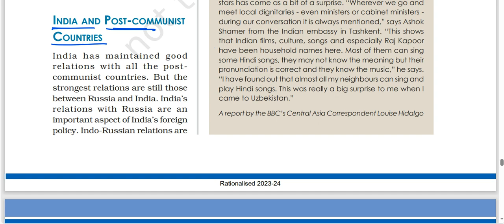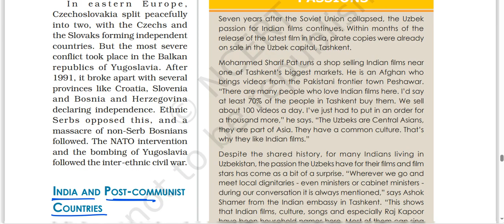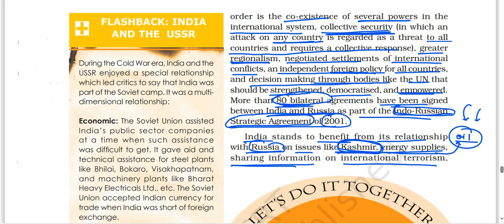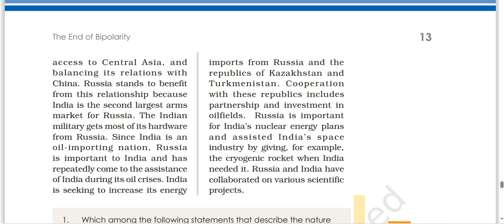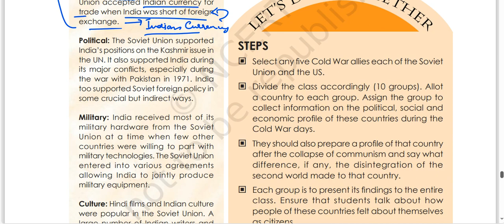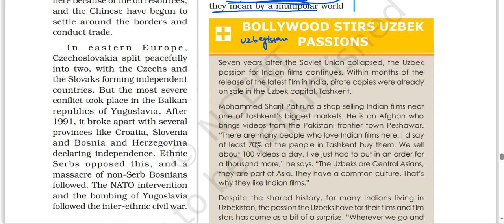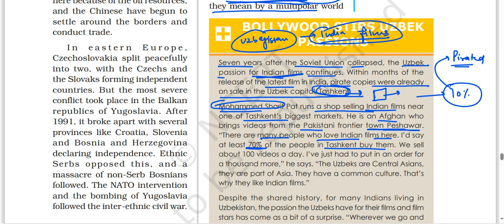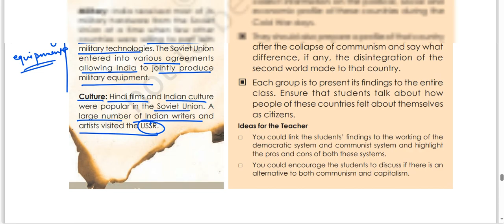The end of bipolarity |class 12 | part 8:- India and post-communist countries |political science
Hi,students i would suggest everyone to watch this lecture on 1.5x for better understanding in less time

Please watch our series of